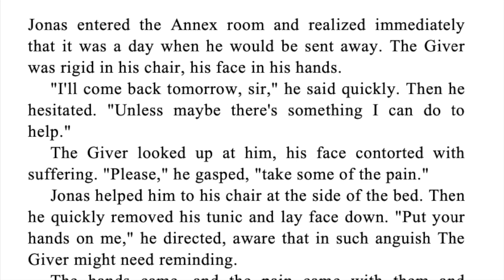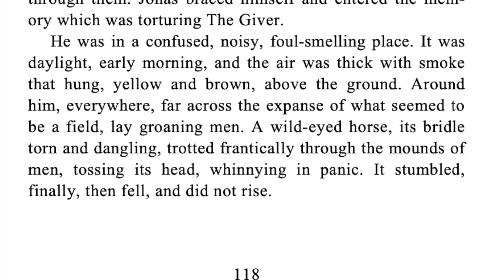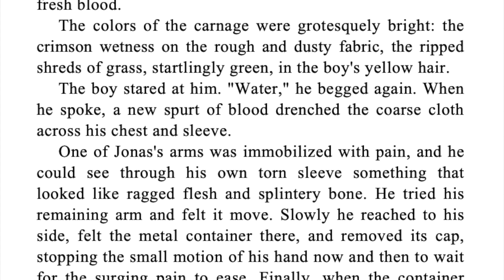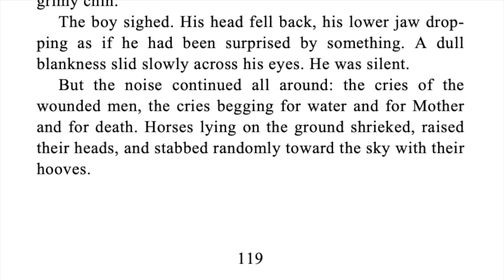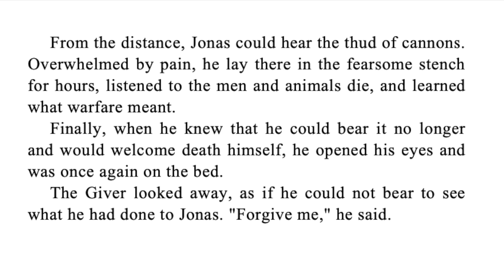The Giver Chapter 15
Lois Lowry
Audio and Text